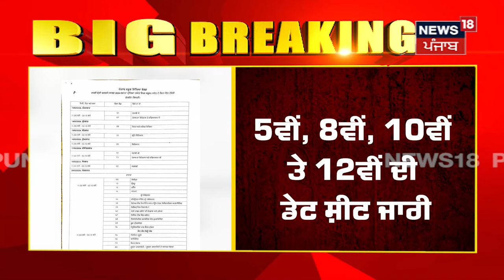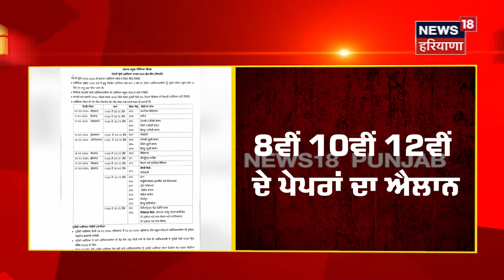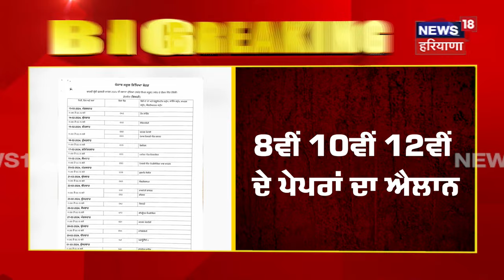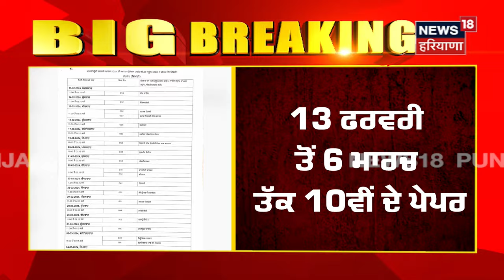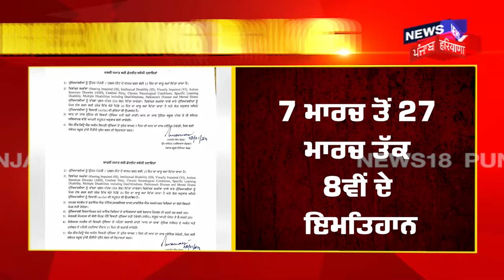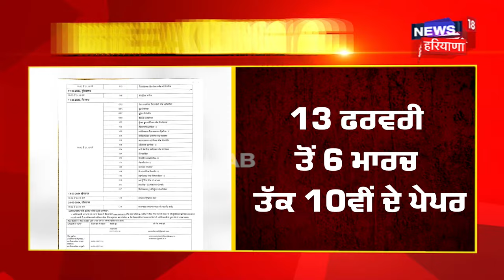PSEB Date Sheet 2024 | ਪੰਜਾਬ ਬੋਰਡ ਨੇ 5ਵੀਂ, 8ਵੀਂ, 10ਵੀਂ, 12ਵੀਂ ਦੀ ਡੇਟਸ਼ੀਟ ਕੀਤੀ ਜਾਰੀ | Punjab News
News18 ਪੰਜਾਬ/हरियाणा/हिमाचल एक क्षेत्रीय न्यूज़ चैनल है जिसपर ਪੰਜਾਬ, हरियाणा, हिमाचल, देश एवं विदेश की खबरें प्रकाशित की जाती हैं | समाचारों क साथ-साथ इस चैनल पर समकालीन विषयों पर वाद-विवाद एवं विशेष सीरीज भी प्रकाशित होती हैं जो की काफी रोचक एवं सूचनापूर्ण हैं |n18oc_Live